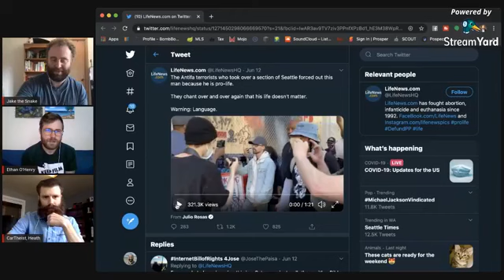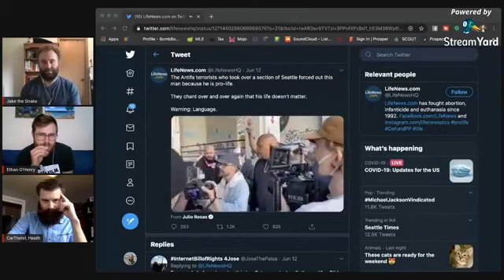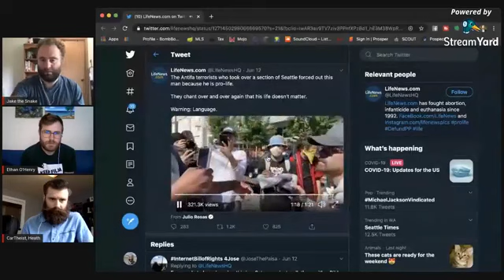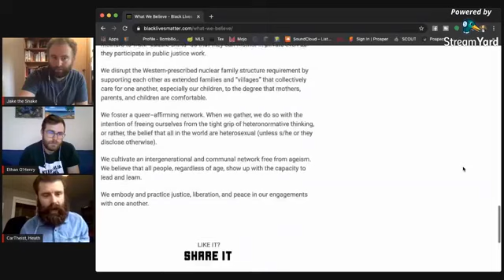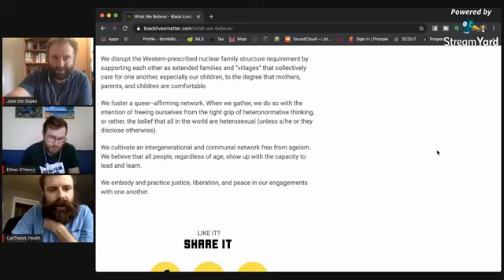Autonomous Zone, Black Lives Matter, Racism and the Image of God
Check out Jacob Beal's Music (from the intro)